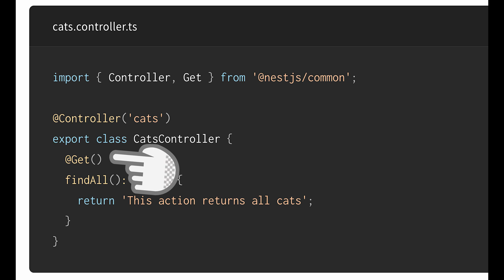Why NestJS?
Are you interested in building solid, reliable, scalable server-side applications using TypeScript? I have a recommendation for you:  Nest JS. We’ll explore its underlying mindset, its pros and cons, and whether it’s worth learning.

This may surprise you in a discussion about server-side development, but I promise you it’s relevant: to understand NestJs, you need to understand the [differences between React and Angular].

I’ve spoken about these at length: React provides flexibility and freedom, whereas Angular provides stability and reliability. The client-side is driven by user experience, so it makes sense that front-end developers have been attracted to the freedom and agility that React provides.

But what about on the server? What is the best paradigm to apply there? And that is the perfect opportunity to talk about…

## What is Nest JS? And why is it worth learning?
Want to go into further depth?